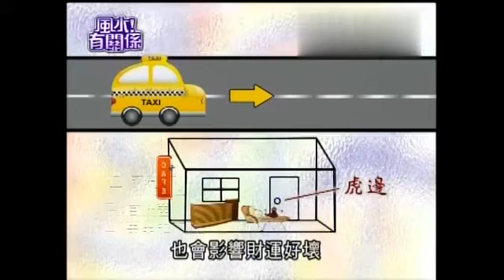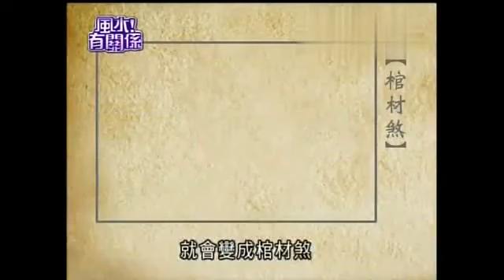【風水有關係】20131124 - Part 2/3 - 湯鎮瑋 - 財位崩壞不聚氣有就啦 ! 結界大法 , 迎財神 , 兩招讓你財富暴增